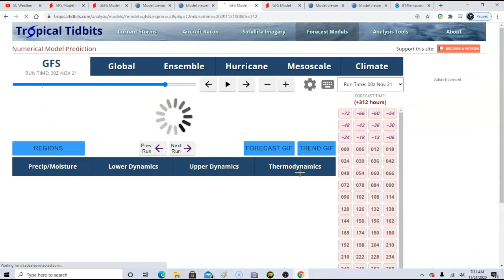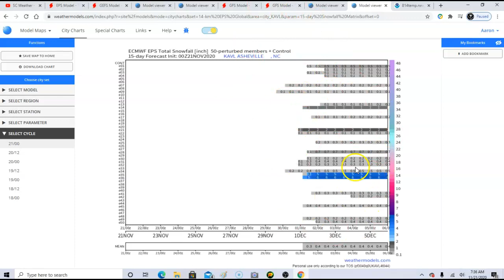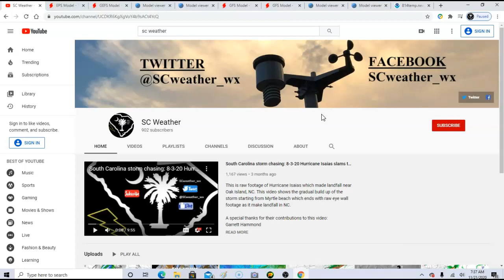A look at the potential early December weather pattern. Will someone see snow in the Southeast?